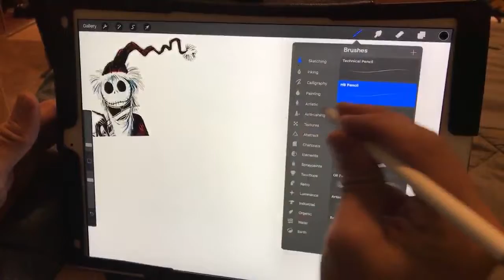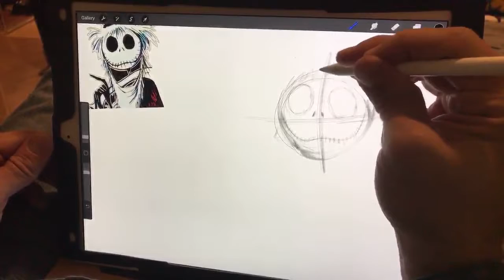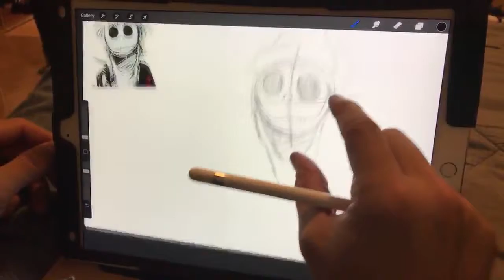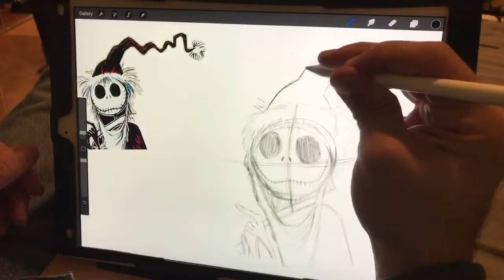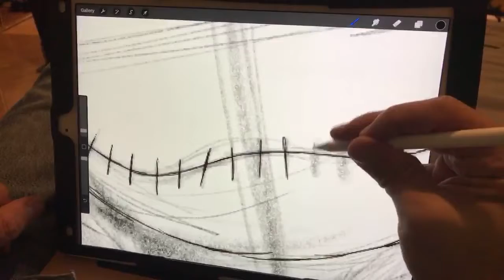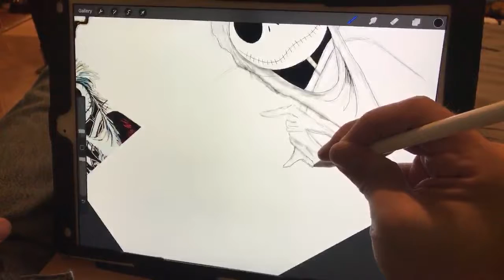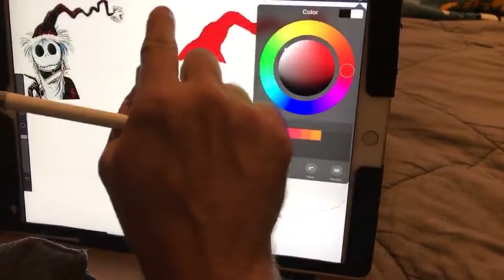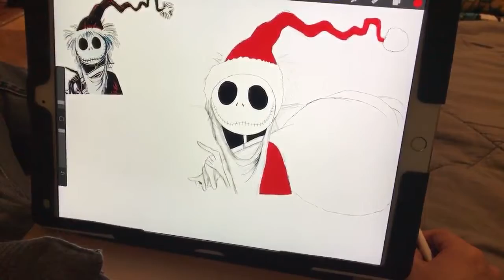Sketching Jack Skellington fron Nightmare Before Christmas